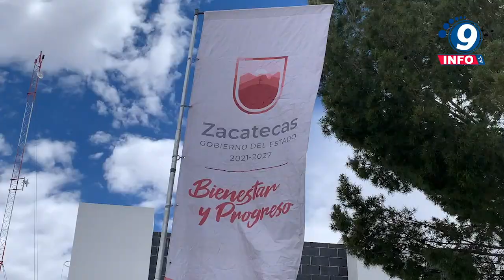Entrega Gobernador David Monreal Ávila 2 equipos de monitoreo con tecnología de punta a la JIAPAZ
Con el objetivo de brindar un mejor servicio, el Gobernador del Estado, David Monreal Ávila entregó a la Junta Intermunicipal de Agua Potable y Alcantarillado de Zacatecas (JIAPAZ) dos equipos nuevos de monitoreo con cámaras de tecnología de cuarta generación. Durante su mensaje, el mandatario estatal dio a conocer que, desde su arribo a la administración, se han inaugurado más de 18 nuevos pozos para atender la demanda de agua potable para la población; cuatro de ellos, ubicados en la zona conurbada del estado. Por su parte, el director general de la JIAPAZ, David García Flores agradeció al Gobernador David Monreal por el equipo de acaban de recibir, ya que les permitirá monitorear y así evitar la pérdida del vital líquido por diversas causas, como fugas, tomas clandestinas, instalaciones dañadas, entre otras.